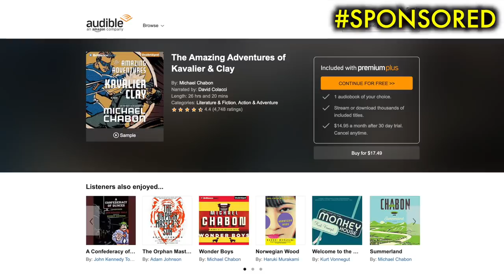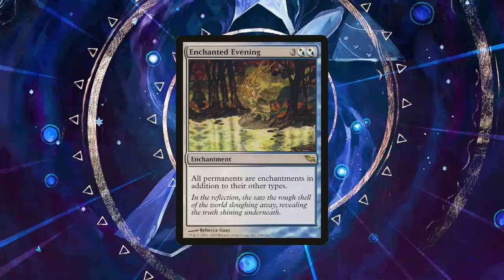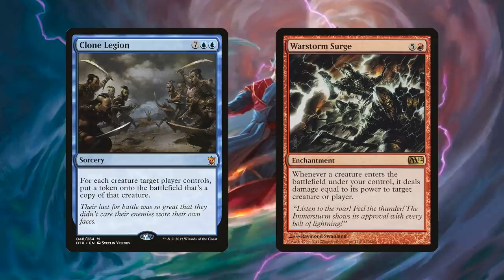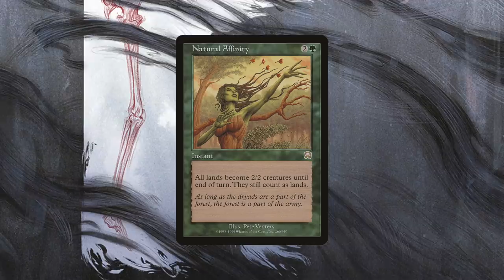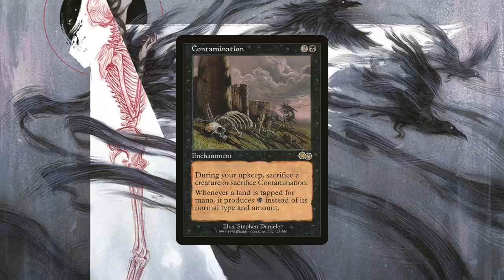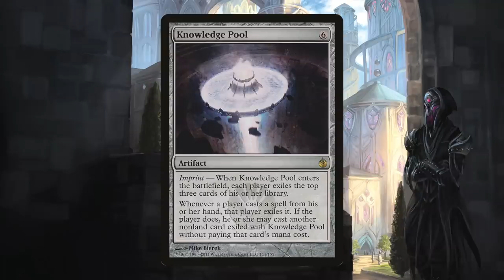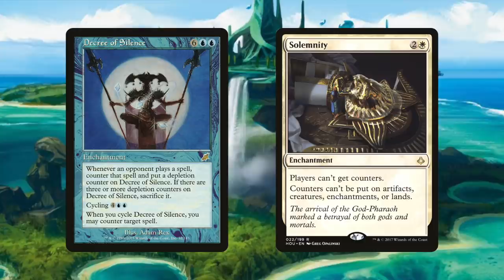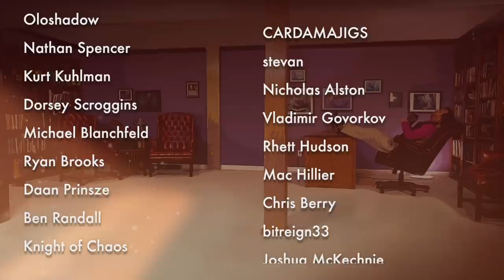Wretched Commander Card Combos For Wretched Magic: The Gathering Players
Start listening with a 30-day Audible trial. Get 1 audiobook and full access to the Plus Catalog absolutely free. or text tolariancommunity to 500 500.

If you liked this, you might also enjoy 5 Of The Sneakiest Commander Combos For Magic: The Gathering Games